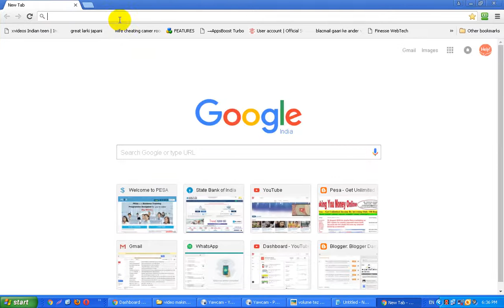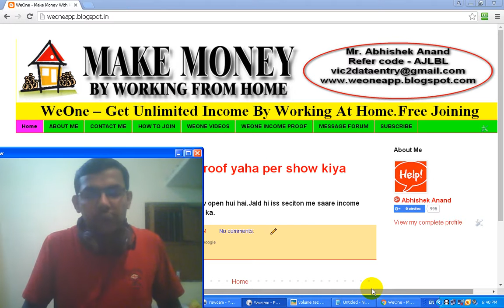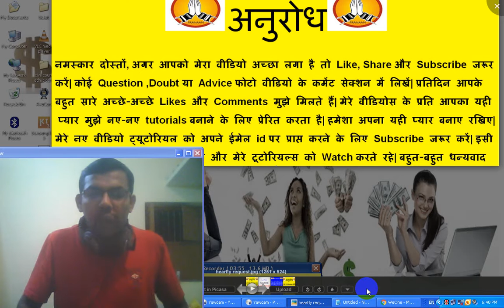Weone kya hai aur isme earning kaise hota hai-tutorial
Dosto weone ke mobile application hai jiske dwara aap unlimited earning kar sakte ho.Yeh mobile application android aur I-phone dono prakar ke mobile use karne waale log install kar sakte hai.weone android aur i-phone dono per available hai.jab aap weone me join karte ho to aap ko daily 3 video ads watch karne hote hai jiske dwara aap ko income generate hota hai.agar aap kisi ko bhi weone me join karwaate ho to bhi aap ko 10 level tak income milta hai

Video topic –

1) weone kya hai aur income kaise deta hai?
2) Weone ko use kaise kiya jaata hai
3) weone me kitne prakar ka income hota hai
4) weone ko download aur install kaise kiya jaata hai?
5) weone me earning kaise hoti hai
6) weone me kamaai kaise ki jaati hai
7) weone mobile per chalta hai kya